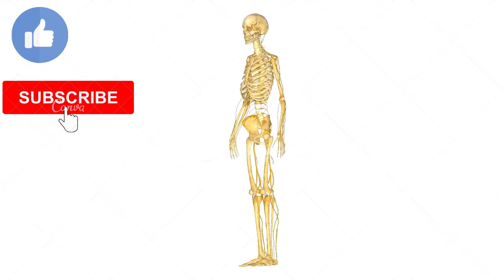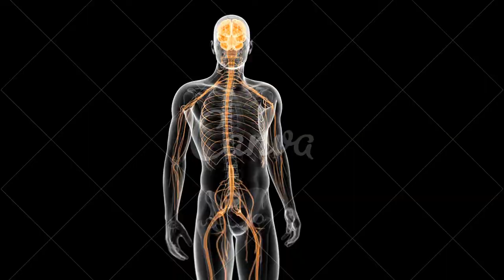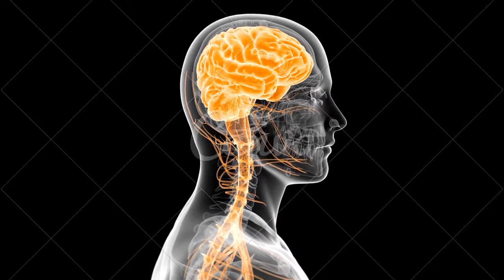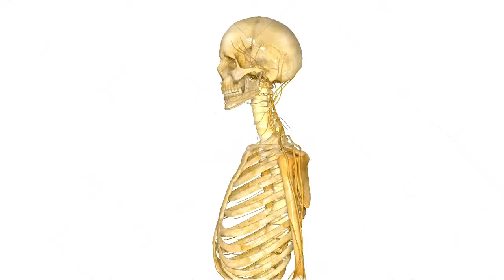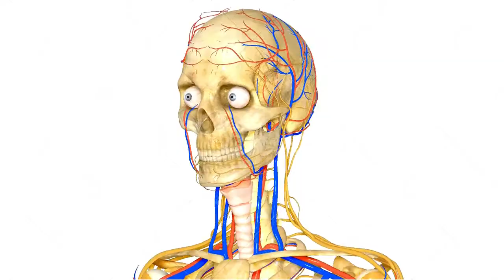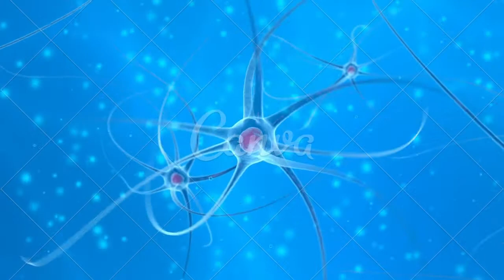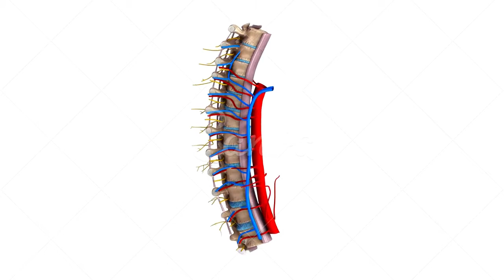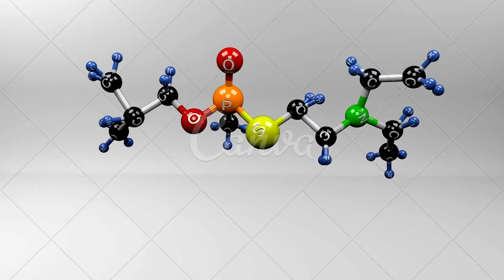Nervo Ciático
inicia na lombar, passa pela região dos glúteos e por toda a perna, até chegar ao dedão do pé. Ele é o responsável pelas articulações do quadril, joelhos, tornozelos, músculos posteriores da coxa e os músculos e sensibilidade das pernas. A dor pode acontecer em qualquer parte do nervo ciático.

CONTA POUPANÇA
AGÊNCIA: 0314
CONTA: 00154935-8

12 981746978